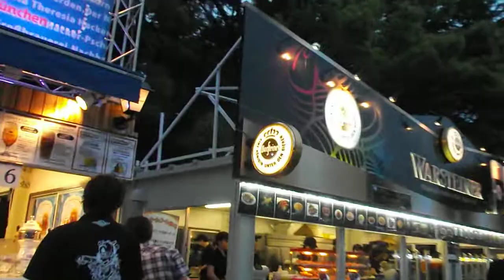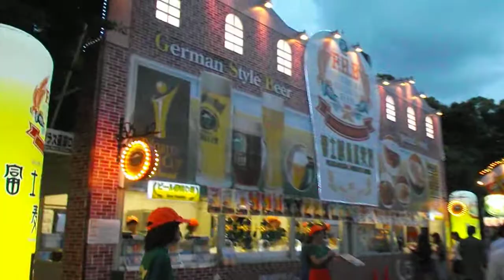DSCF6676日比谷公園20150518春のオクトーバーフェスト